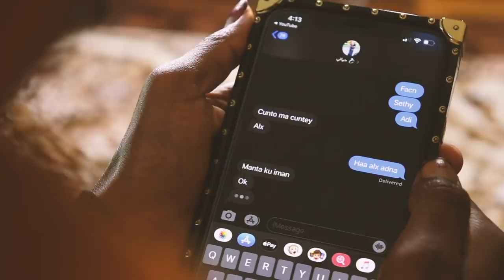RUWAYAD QOSOL BADAN IYO .....